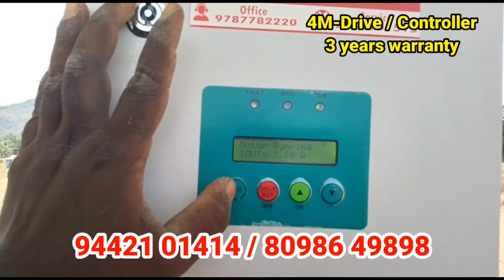உடுமலைப்பேட்டையில் சோலார் மோட்டார் அமைத்து கொடுத்துள்ளோம் | solar water pump